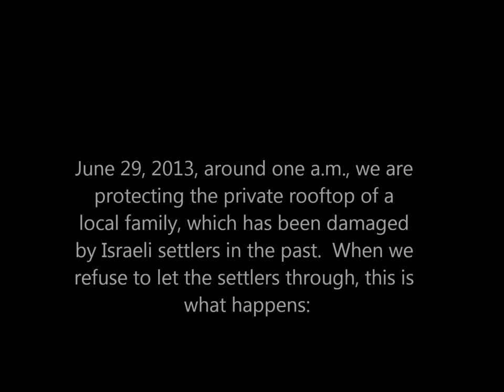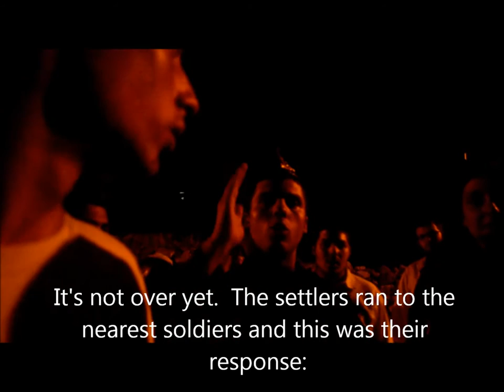"God told in the Bible": Settler intrusion in occupied Hebron